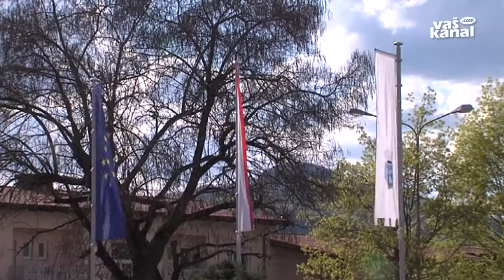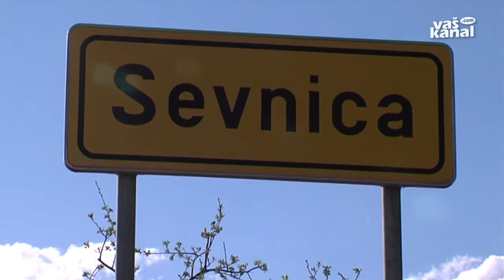Pahor v Sevnici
SEVNICA - Na povabilo župana Srečka Ocvirka se je v Sevnici mudil predsednik republike Borut Pahor. Po sprejemu na gradu se je oglasil še v inkubatorju socialnega podjetništva Zavoda Knof, športnem domu in na srednji šoli.